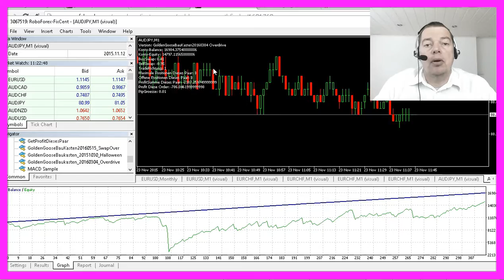MQL4 Tutorial Bootcamp 1 - 0 Intro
How many trades can you handle? How much time have you left after working, sleeping and eating? Can you trade in 22 currency pairs at the same time? MQL4 can do it for you and it is included in Metatrader4!